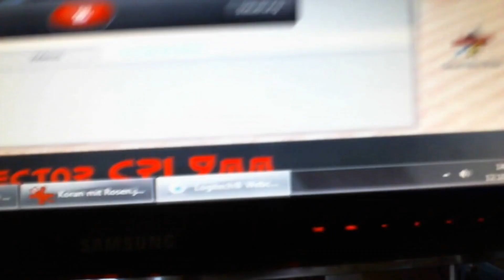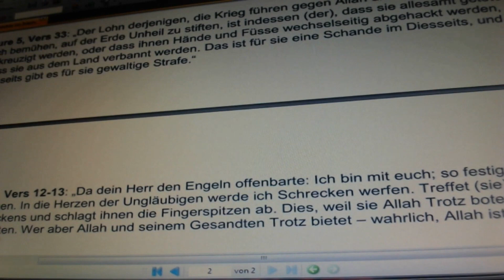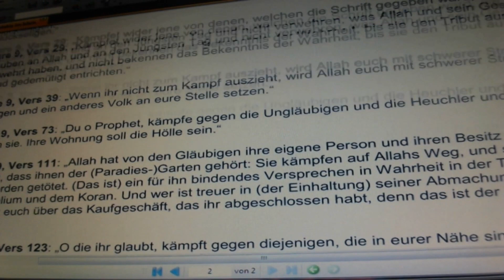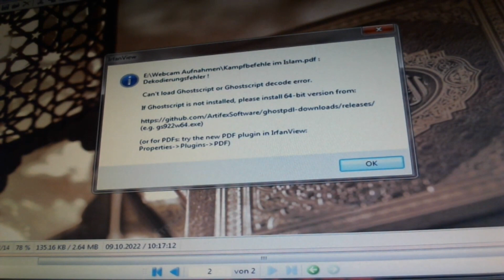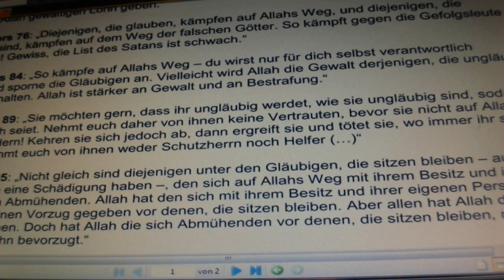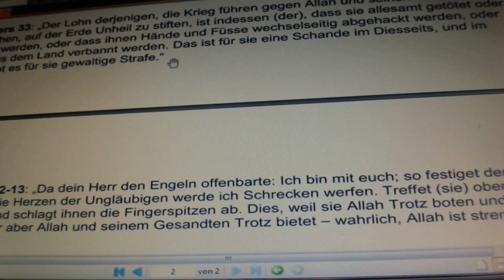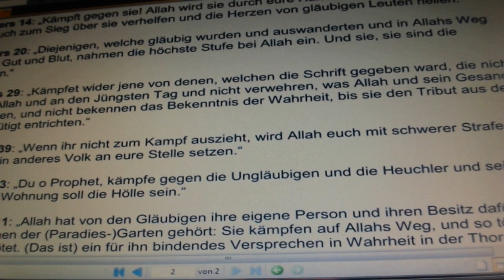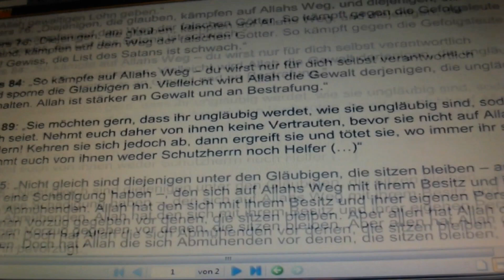Solingen, Mannheim ist jeden Tag, geht wählen, für Deutschland [2]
ein Patriot muß immer bereits sein, sein Land zu verteidigen, zur Not auch, gegen seine eigene Regierung ... wir lieben unser Land, deswegen nehmen wir uns auch das Recht heraus, es zu kritisieren

bewegt euch, Deutsche, Demokraten, Europäer, am 01. September unbedingt zur Wahl 2024, für Deutschland, und 2025 sowieso, wenn nicht, werdet ihr Sklaven des Islam, ihr zahlt, das ihr überhaupt leben dürft, oder müsst konvertieren, für Frauen besonders (un)angenehm, aufwachen, Koran lesen, ich habe genug Videos dazu gemacht

wenn ihr, - meine Mitmenschen mir wirklich so egal wären (wie mir hier ebenfalls schon von Schwachsinnigen unterstellt wurde), würde ich euch nicht immer und immer wieder zum denken, zum lesen, zum alles, was ich jemals sagte, nachprüfen auffordern, stattdessen lese ich euch Fakten sogar vor, und zeige sie im Video am Bildschirm ... meine Kritik ist legitim, sie ist 100 % berechtigt, und jeder (Zuschauer) von euch kann sich problemlos davon überzeugen, das ich nichts falsches erzähle bzw. das ich absolut richtig liege, unser (euer und mein) Leben, die Zukunft hängt davon ab

Re - Upload ... was soll ich euch noch sagen (was ich nicht schon bereits etliche male gesagt bzw. geschrieben habe) ?

Bildung (und zwar, vernünftige Bildung, dazu gehört kein Propaganda - TV), besonders etwas lesen, ist - mit - das wichtigste auf der Welt, vollkommen unabhängig davon, ob Frau, ob Mann, ob Vater, ob Mutter, ob Sohn, ob Tochter, ob Großmutter, oder Großvater, ob Enkeltocher, oder Enkelsohn

hier ist der Grund für die Gefahr, in der ihr euch befindet, in der wir alle uns befinden, aus diesem Buch kommt die Motivation, die Vorgehensweise, die Gründe, und dadurch, die besondere Gefahr, denn es ist alles wie ein direkter Befehl, eine klare, unmißverständliche Anweisung von (ihrem) Gott

daher auch dieser eindeutige Bezug, vor allem zu Hieb, - und Stichwaffen, Mannheim, Solingen waren nur einige Kapitel, wo man das in Aktion sehen kann, seine grausamen Ergebnisse, das Resultat davon

wie oft wollt ihr noch weg sehen, dazu schweigen, es leugnen, es ignorieren, es abstreiten, es beschönigen, es relativieren, wie viele Opfer braucht ihr eigentlich noch ? lest den Koran, sofort, macht die Augen auf, wacht auf, wählt bitte am 01. September 2024 richtig, und zwar für Deutschland